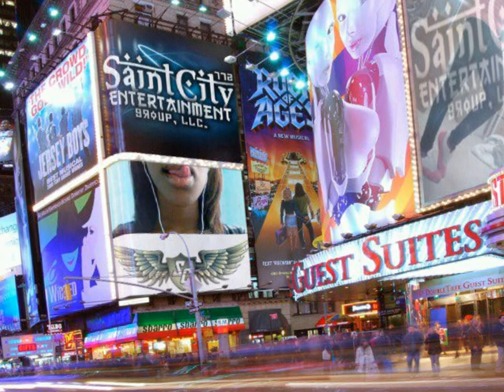Hands In The Air By Melissa Long